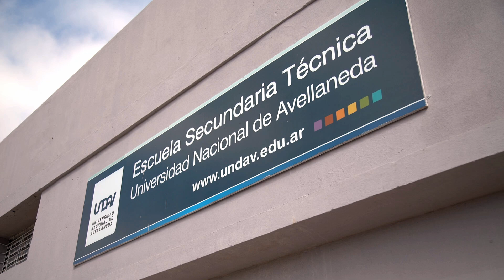Abrazo a la Escuela Secundaria Técnica UNDAV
La comunidad de la Universidad Nacional de Avellaneda organizó un abrazo a la Escuela Secundaria Técnica UNDAV. El eje principal de esta jornada fue la realización de una olla popular y un abrazo simbólico al colegio, frente al ajuste del presupuesto para educación impulsado por el gobierno nacional.